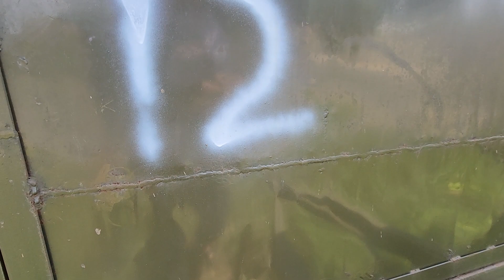rywew dàn mọt đứng đường chờ đại gia tuyển lựa về xài ngay sướng lắm các bác ơi